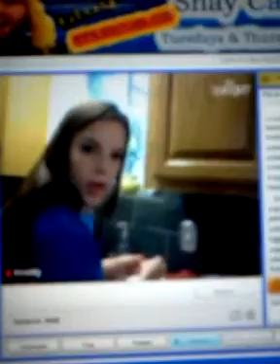Shaytards Live 1 4-9-12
Shaytards live on blog tv